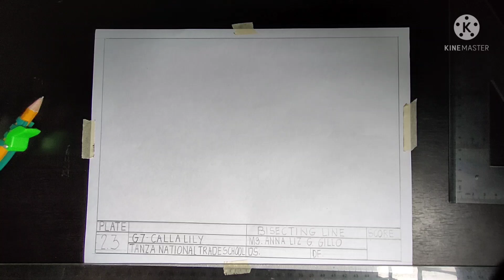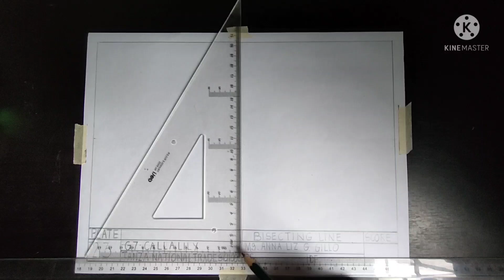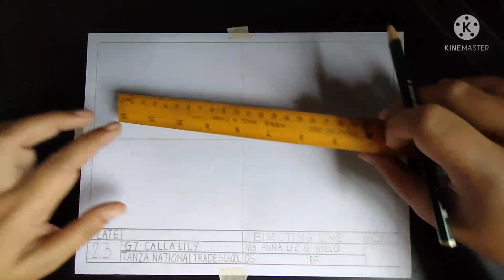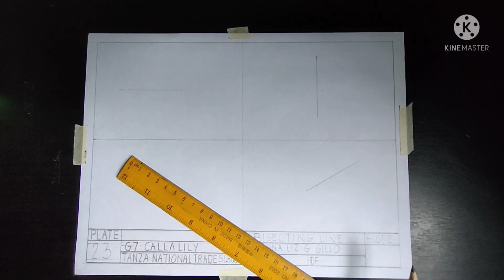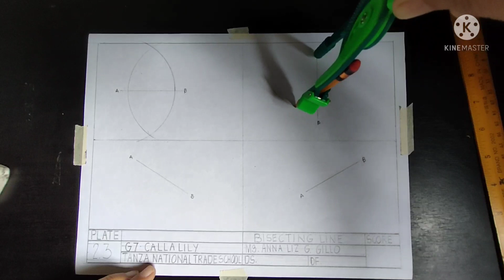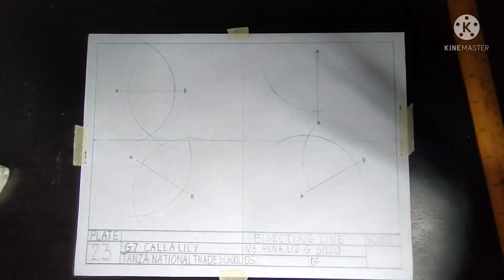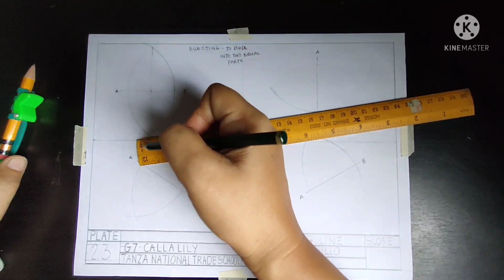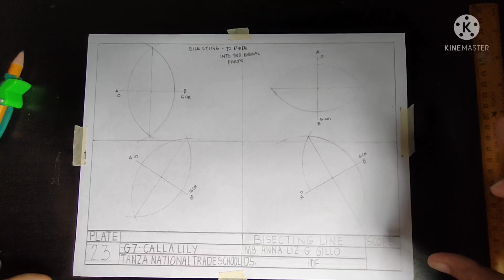How to Draw Bisecting Line| Technical Drawing 1||Plate 2.3